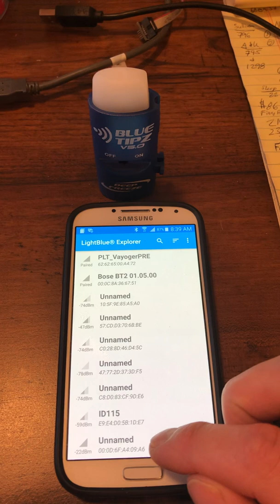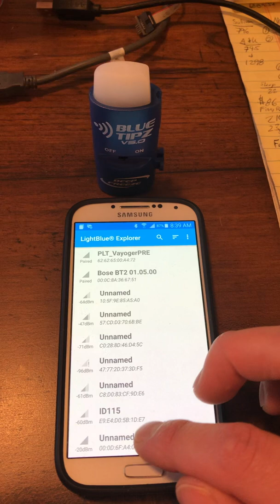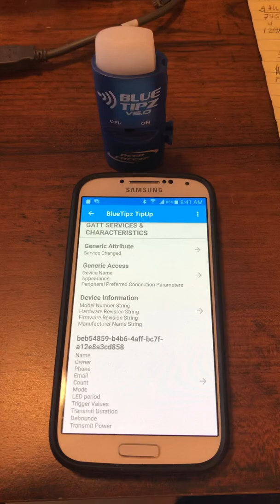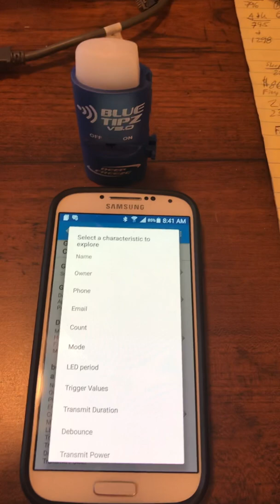Android BlueTipz V5.0 Transmitter Programming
This video shows how users can program their V5.0 Transmitters on Android.